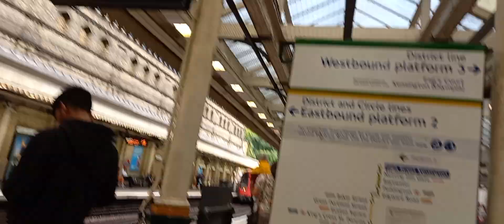Circle Line Departs High Street Kensington